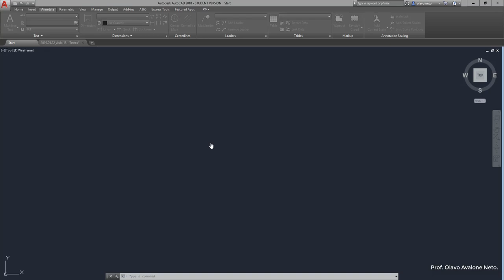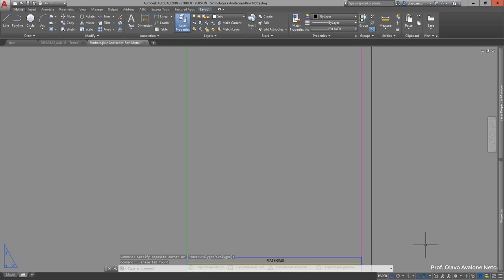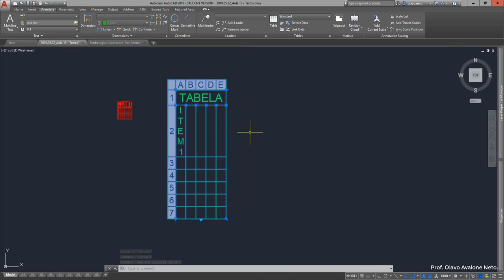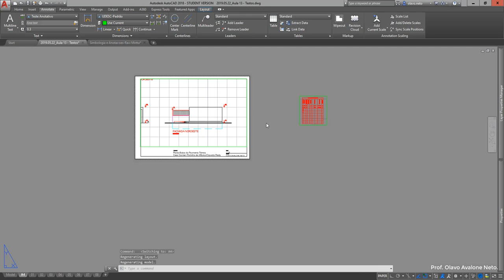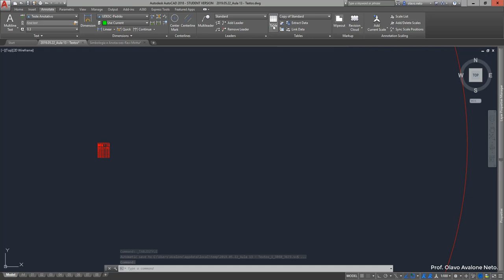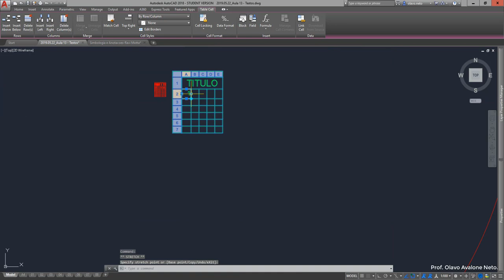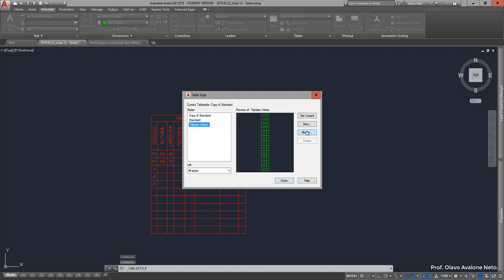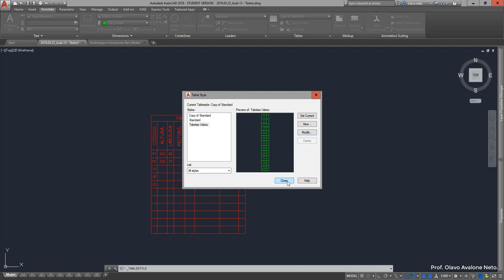Desenho Arquitetônico 2019.1 - Aula 13 C - Tabelas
Conteúdo: Construção de Tabelas